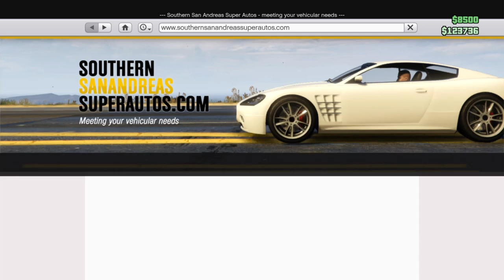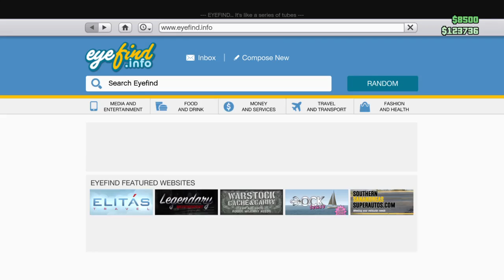GTA 5 Christmas items